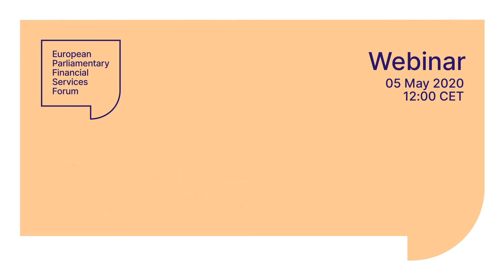WEBINAR - Responding to the COVID-19 crisis / Ensuring supply of finance for businesses & households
EPFSF Webinar - 05 May 2020 12:00 CET. The European Parliamentary Financial Services Forum facilitates and strengthens the exchange of information on financial services and Europe’s financial markets between the financial industry and Members of the European Parliament.

Moderator: Wim Mijs
CEO of European Banking Federation and Chairman of the EPFSF Administrative Committee

Introductory Remarks: Othmar Karas
Vice-President of the European Parliament and Chairman of the EPFSF Steering Committee

Speakers:
José Manuel Campa, Chairperson of the European Banking Authority (EBA)
Elie Beyrouthy, Chair of European Payment Institutions Federation
Ed Cook, BlackRock’s Co-Head of Global Capital Markets Business, Member of the Commission’s CMU High Level Forum
Michael Lever, Head of AFME’s Prudential Regulation Division